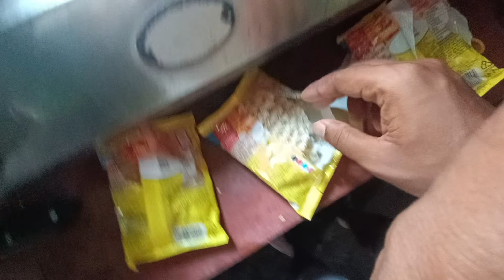Life of a pregnant Cat 😺